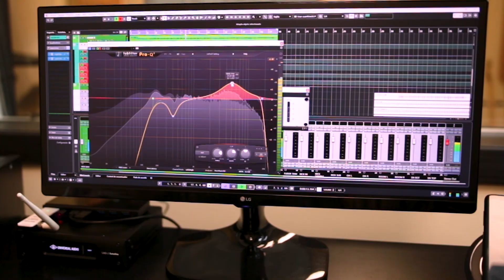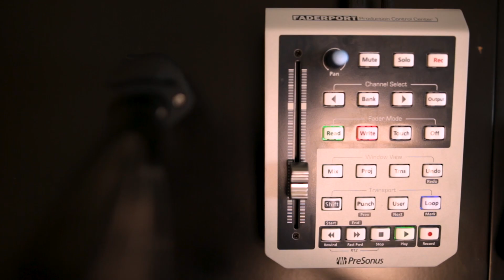EL PREVIO DE MICRÓFONO | Qué es un PREAMP? CALOR, COLOR Y CARÁCTER! Funcionamiento básico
Aquí te dejo los mejores PREVIOS calidad precio, un TOP 10 con todo tipo de precios

Hoy tratamos el tema de los previos. Qué hacen? para qué los utilizo? dan color? carácter? Eso y mucho más en este vídeo.